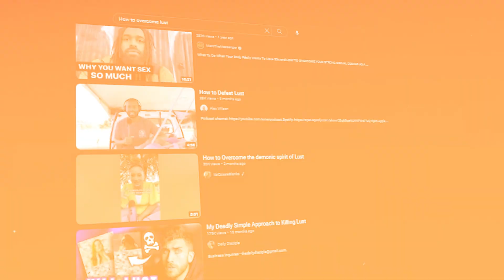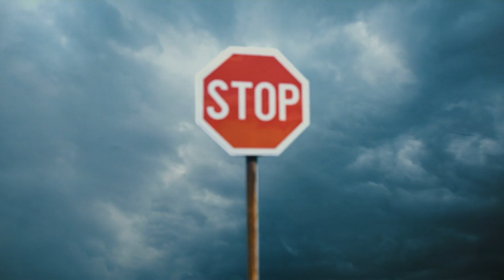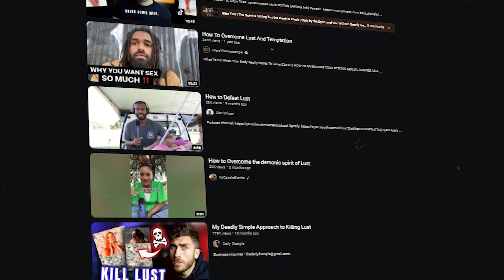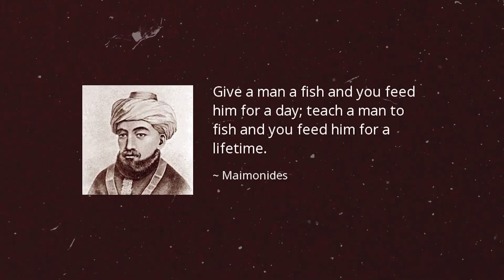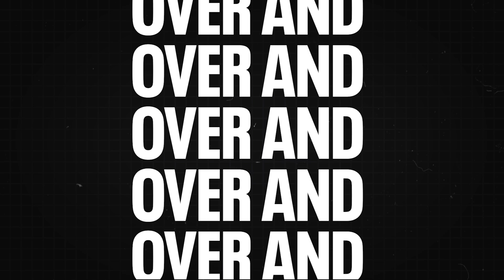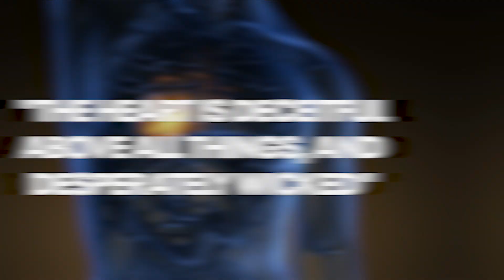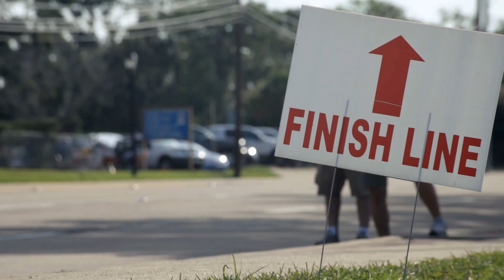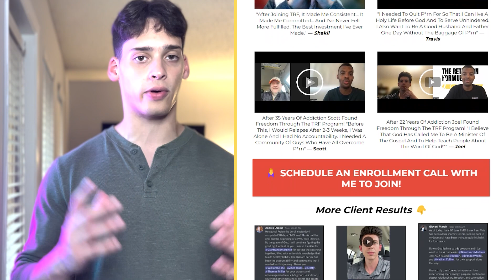The last video you need to stop your PORN ADDICTION (Watch now)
This will be the last video that you need to watch if you're trying to quit lust and porn for good!